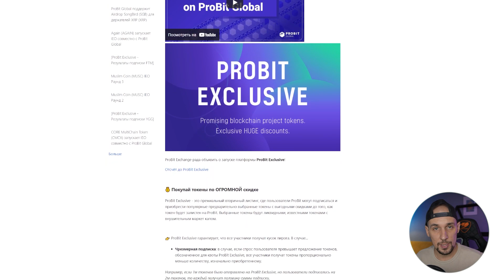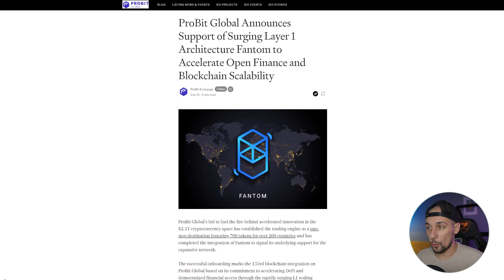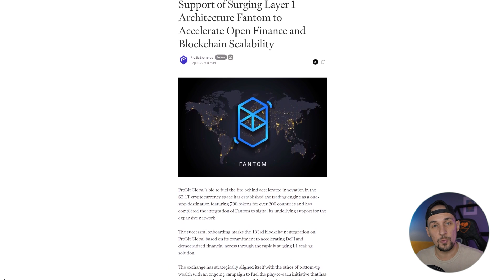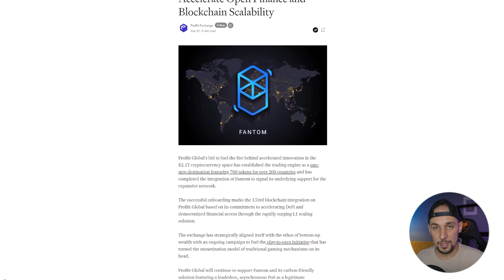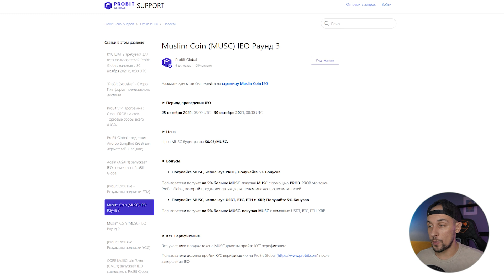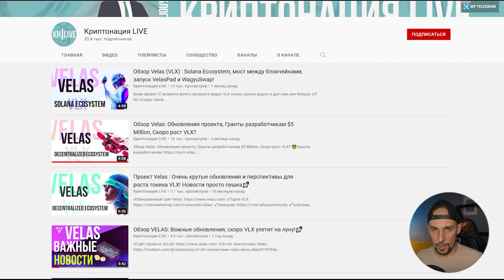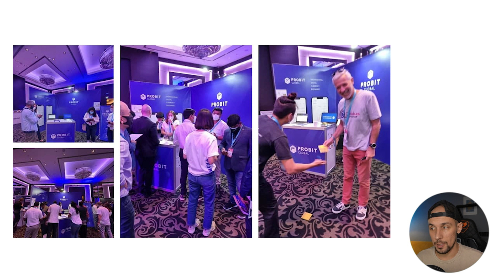Обзор Probit Global: Дополнительные способы заработка на бирже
Биржа Probit входит в 20ку самых крупных бирж согласно данным с КойнМаркетКап. Если же говорить о конкретных цифрах, отражающих экономические данные, то на ProBit представлено для торгов больше чем 900 крипто валютных пар – это один из самых высоких показателей на рынке. Суточный же объем торгов на бирже Probit за последний месяц не опускался ниже 100 миллионов долларов в сутки. Успешно биржа работает и на рынке IEO – суммарно на Probit было проведено несколько сотен раундов распродаж различных токенов.

Помимо этого у биржи Probit имеется и свой собственный токен – PROB. Это довольно прибыльный и полезный токен, который имеет капитализацию в 13 миллионов долларов и показывает положительную ценовую динамику на протяжении длительного времени.

🗣About ProBit Global
Probit Exchange describes itself as a global coin-to-coin cryptocurrency exchange. ProBit Exchange only lists what it deems to be 'qualified and deserving' cryptocurrency projects. ProBit Exchange reportedly has an order matching speed of over 1.5 million orders per second and a customizable user interface. In addition, ProBit Exchange claims to provide users with the option of a hardware security key in addition to 2 Factor Authentication.